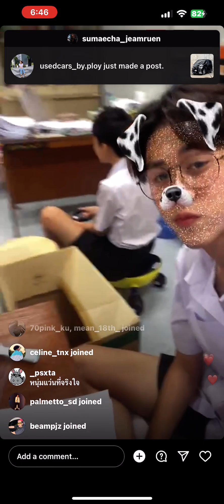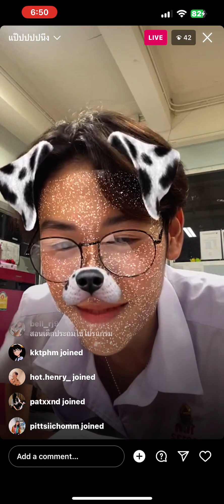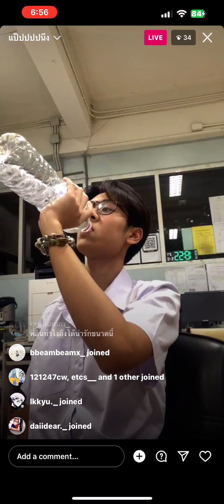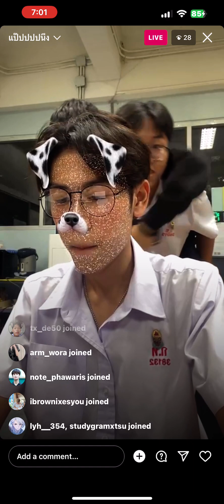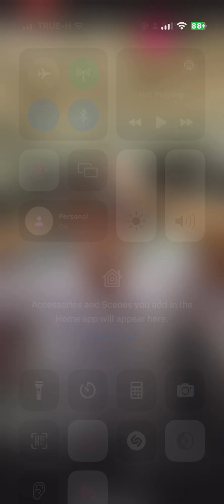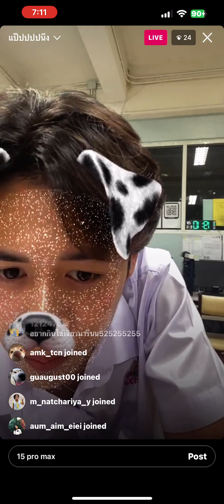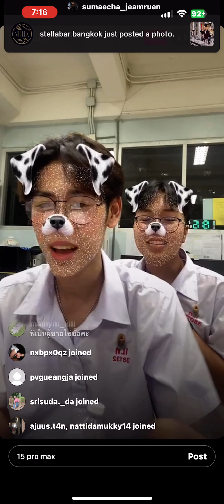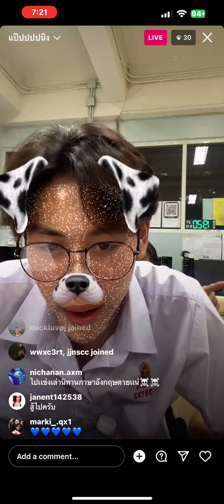อิน กรุงเทพคริสเตียน IG Live